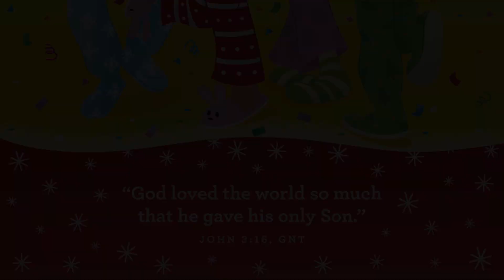November 27th, 2022 | Preschool Worship Experience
This month we are celebrating Jesus’ birthday. Happy birthday Jesus! Join us today as we hear the story of the angel visiting Mary in Luke 1. God told Mary she would have His Son, Jesus.

We hope your whole family will join in as we worship God with singing and dancing. Then we’ll visit Ollie the Owl and our clubhouse friends to hear the amazing, true story from the Bible. After the video, be sure to check out the activity page for ways to connect with your child and keep the conversation going this week.